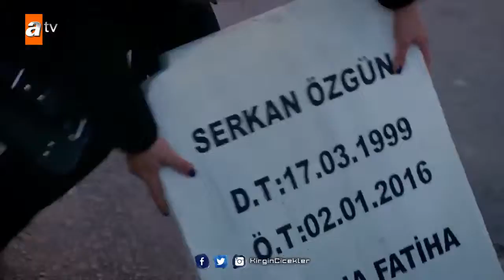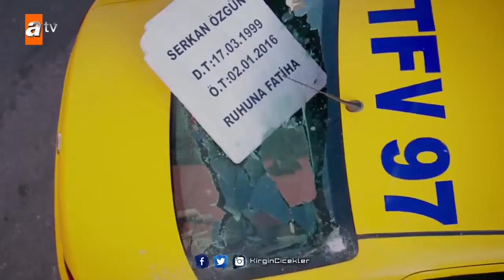Feride kemali tehdit ediyor